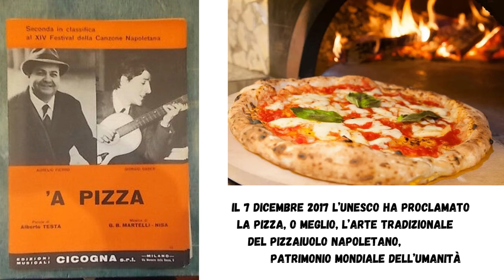'A Pizza - canzonenapoletana - Neapolitan song - Canción napolitana - Aurelio Fierro Giorgio Gaber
L’autore e gli interpreti di questa famosissima canzone avevano visto giusto.
La protagonista della storia d’amore raccontata, infatti, preferisce a brillanti, a cibi prelibati, addirittura alla gigantesca torta nuziale … una pizza col pomodoro.
Ebbene, dopo poco più di cinquant’anni, l’Unesco le ha dato ragione, proclamando l’arte del pizzaiuolo napoletano, Patrimonio immateriale dell’Umanità.
Forse non tutti sanno che ‘A Pizza è una delle canzoni napoletane più famose scritta ed interpretata da autori non napoletani.
Il testo porta la firma di Alberto Testa, bergamasco; le musiche dell’autore genovese Giordano Bruno Martelli; l’ interpretazione del grande cantautore milanese Giorgio Gaber.
Ma “ ‘A pizza “  non avrebbe avuto lo stesso “ sapore “  senza i contributi di Nisa (Nicola Salerno) per le musiche e qualche suggerimento in napoletanto nel testo e di Aurielio Fierro per l'interpretazione.
La canzone, infatti, si aggiudicò il secondo posto al Festival di Napoli del 1966 proprio grazie alla magnifica performance della coppia Fierro -  Gaber.

Ecco a voi il testo di questo conosciutissimo componimento

Io te ‘ncuntraje:
‘na vocca rossa comm’a ‘na cerasa,
‘na pelle prufumata ‘e fronne ‘e rose.
Io te ‘ncuntraje…
Volevo offrirti,
pagandolo anche a rate,
‘nu brillante ‘e quínnece carate.

Ma tu vulive ‘a pizza,
‘a pizza, ‘a pizza
cu ‘a pummarola ‘ncoppa,
‘a pizza e niente cchiù.

Io te purtaje
addó ce stanno ‘e meglie risturante,
addó se mangia mentre ‘o mare canta.
Io te purtaje…
Entusiasmato ‘a tutte ‘st’apparate,
urdinaje ‘nu cefalo arrustuto.

Io te spusaje,
‘o vicinato e ‘a folla d’ ‘e pariente
facevano ‘nu sacco ‘e cumplimente.
Io te spusaje…
All’improvviso,
tra invite e battimane,
arrevaje
‘na torta ‘e cinche piane.

E  pigliatella  ‘a pizza
E magnatella ‘a pizza
'A pizza insieme a me